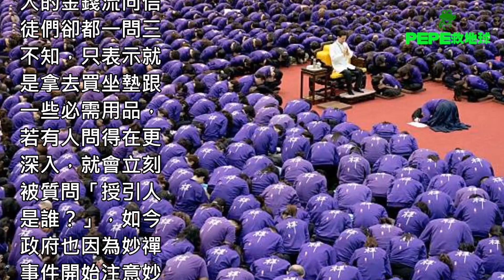妙禪夫婦「年收上億元」遭政府盯上！調查局竟查出「驚人內幕」怒抓兩人送法辦！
許多藝人更是妙禪的信徒，女星江淑娜、曾之喬、隋棠等，都深陷其中，認為只要心中感恩師父，就必會有好事發生！